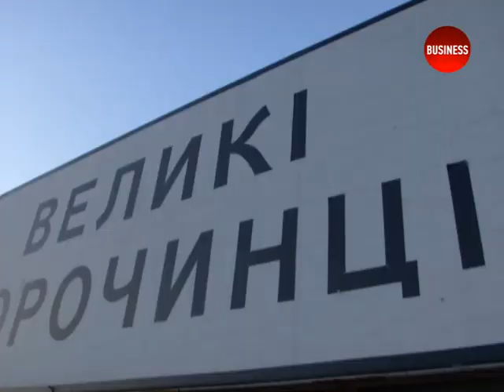Мандри: Сорочинська церква